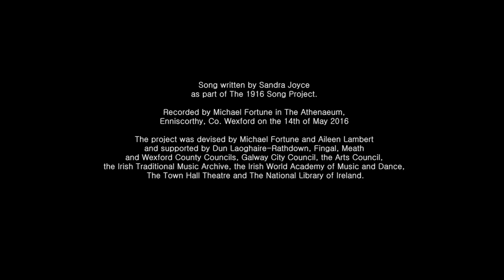Sandra Joyce - The Fianna to Liam Mellows (The 1916 Song Project)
The 1916 Song Project was a national research and  performance project devised and produced by Michael Fortune and Aileen Lambert for the 2016 Commemoration Programme.

This song, Two Brothers, was written by Rosie Ní Ghallóglaigh as part of The 1916 Song Project.

The project was supported by Dun Laoghaire-Rathdown, Fingal, Meath and Wexford County Councils, Galway City Council, the Arts Council, the Irish Traditional Music Archive, the Irish World Academy of Music and Dance, The Town Hall Theatre and The National Library of Ireland.

Recorded by Michael Fortune in The Athenaeum, Enniscorthy, Co. Wexford on the 14th of May 2016

Words by Countess Markievicz with original air by Sandra Joyce